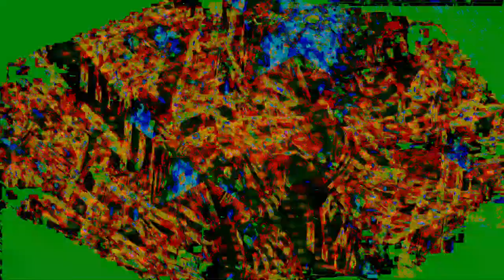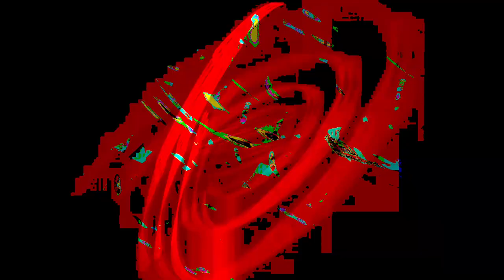[EPILEPSY WARNING] Movie 24 01 08 00h46m49s